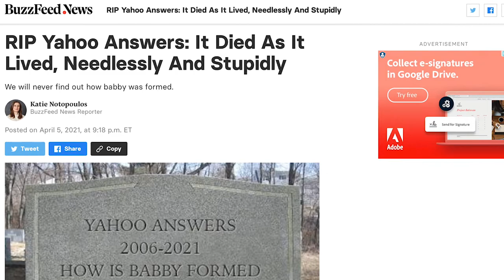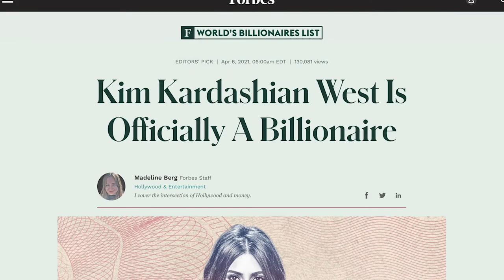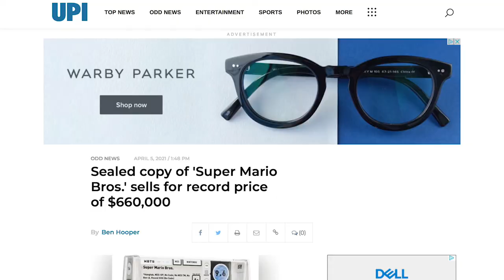Life Imitating Movies - Ep. 13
On this week's episode Mitch & Brad talk about new billionaires, classic comedies, and terrible movie adaptations.